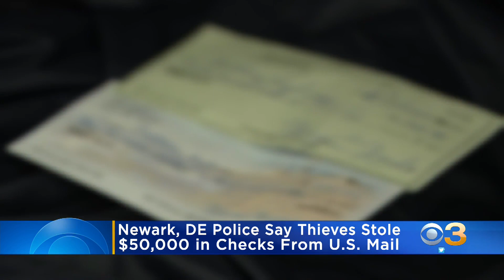Police: Thieves Steal At Least $50,000 Worth Of Checks From Mail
The victims say their checks were dropped off in various mailboxes around Newark.